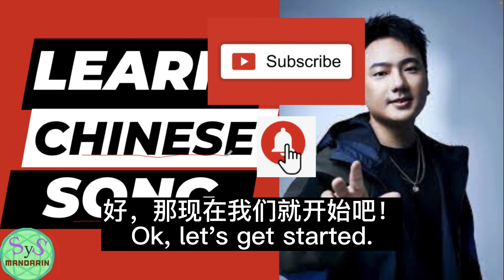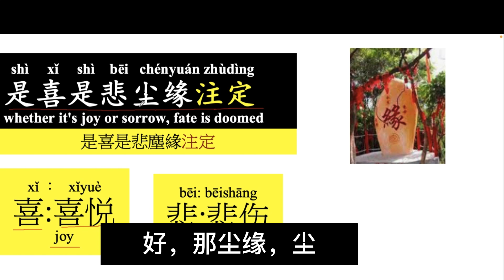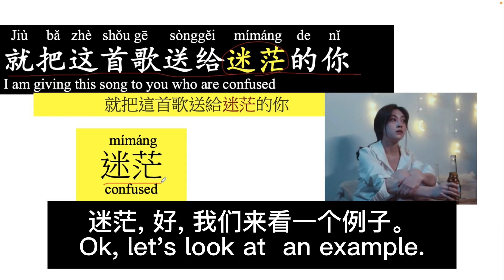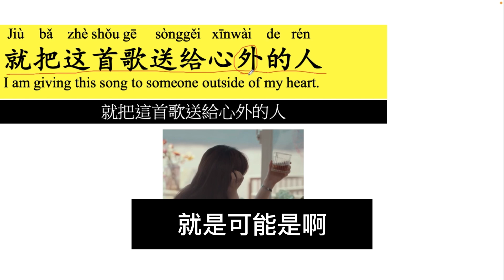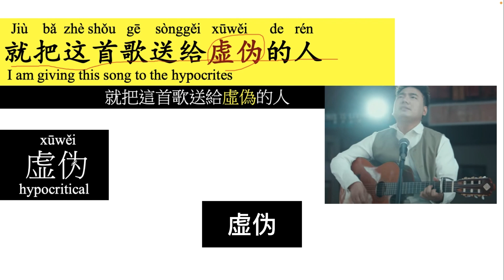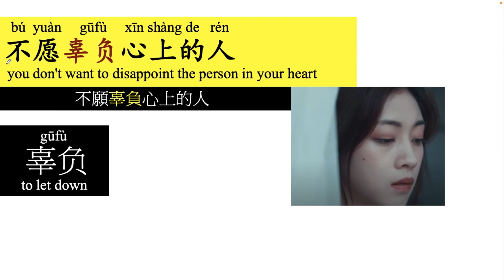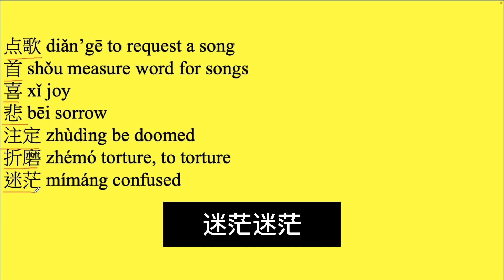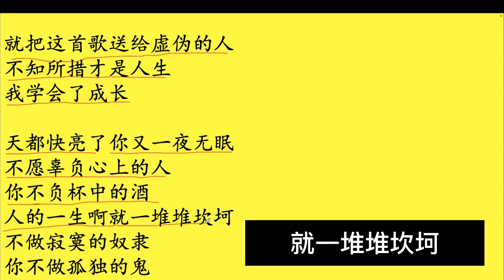440 Learn Chinese Through Songs 《点歌的人》Diange de ren with Sample Sentences 中英文字幕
1.Comprehensive Chinese Pinyin Video Course and Introductory Mandarin Chinese “Me” Course
Master Chinese pronunciation and tones, and learn to communicate in Chinese on essential conversational topics, from introducing yourself to discussing hobbies, daily activities, etc.
2.Intermediate and Intermediate/Advanced Mandarin Chinese Course
Learn Chinese in a fun and enjoyable way from real authentic materials such as Peppa Pig episodes, Chinese news, movies, TV shows and more. The goal of the course is for you to feel more comfortable and get used to the normal speed of speech which may seem fast to you now and speak more and more naturally.
3.HSK 1-4 Vocabulary Courses
Learn vocabulary from HSK 1-4 to build a solid foundation for Chinese learning.
4.Video Course of 1000 Frequency Words (Our most popular course)
It is our most popular course. It is designed to help you master the essential vocabulary needed to communicate effectively in everyday life situations.
You can get a FREE sample of a PDF for 1-10 words from the
5.The bundle of the 4 video courses mentioned above.

You have lifelong access to the courses, with updates to the materials.
You can progress at your own pace with simple yet highly effective video lessons, accompanied by PDFs and MP3s.